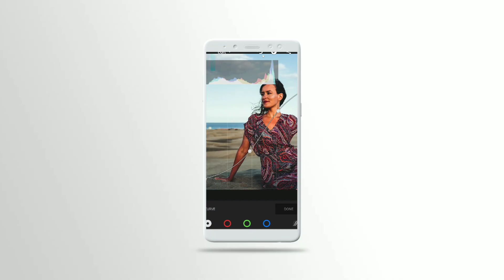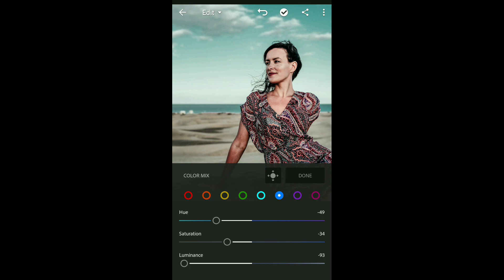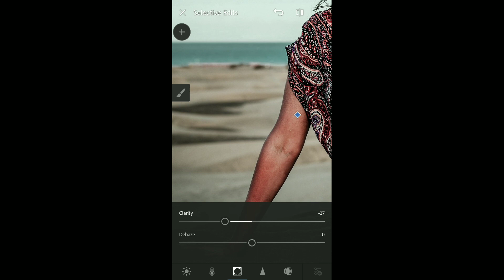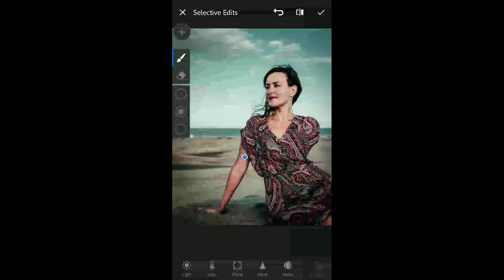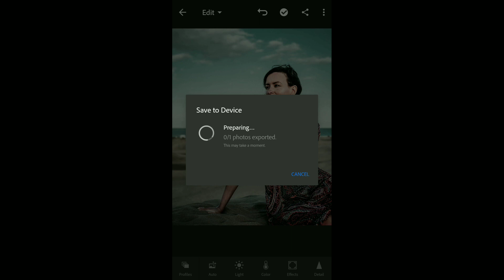LIGHTROOM DESATURATED EFFECT | LIGHTROOM PHOTO EDITING | LIGHTROOM FREE PRESETS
Hi guys this video is about HOW TO EDIT DESATURATED LOOK IN LIGHTROOM. please watch the video till the end. If you habe any questions you can directly ask me in the comment section. Lightroom Mobile can do wonders to your photos.

Tags,
desaturated lightroom,
desaturated lightroom presets,
desaturated lightroom presets free,
desaturated lightroom mobile,
urban desaturated lightroom presets,
urban desaturated lightroom,
desaturated look lightroom,
desaturated green lightroom,
desaturated look lightroom mobile,
desaturated green lightroom mobile,